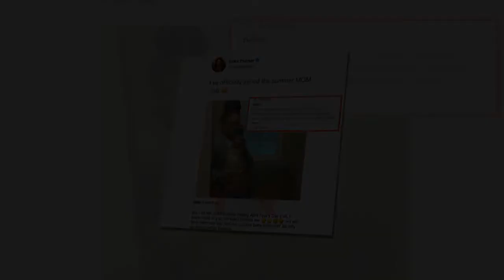Keke Palmer confirms 1st Pregnancy with Boyfriend